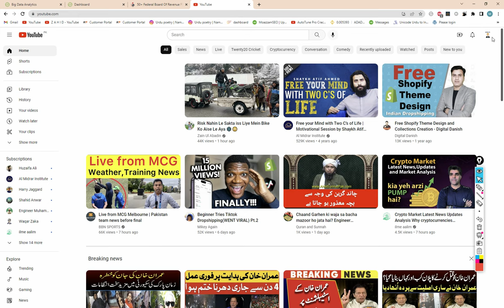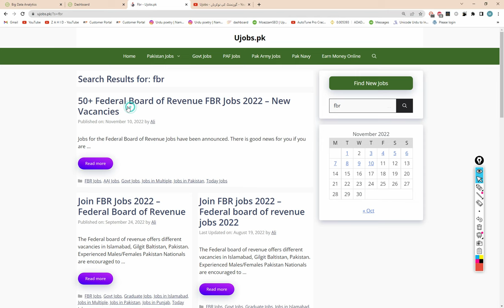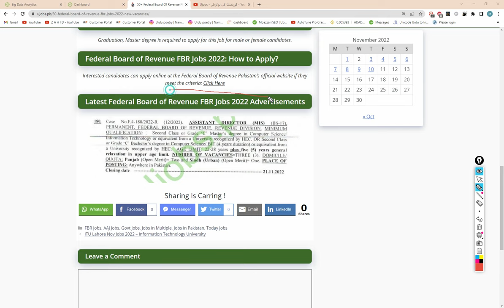50+ Federal Board of Revenue FBR Jobs 2022 – New Vacancies